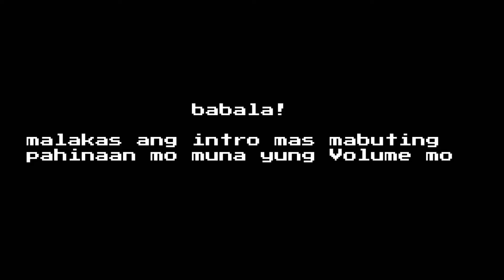Sakit sa Ngipin Remedy😂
sa video pong to mga ka ongas ayy ipapakita ko ang mga dapat gawin pag masakit ang ating mga ngipin heyyooooo hahahah. patapusin lamang ang video ito dahil sa lastpart ang mas masaya. 😊

thank you mga ka Ongas!

see you on another video. mwa😘